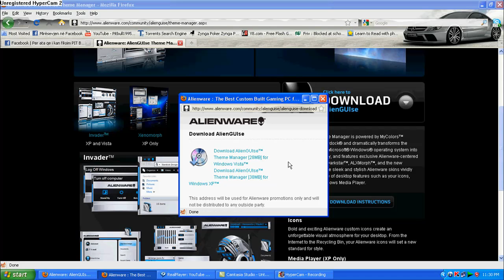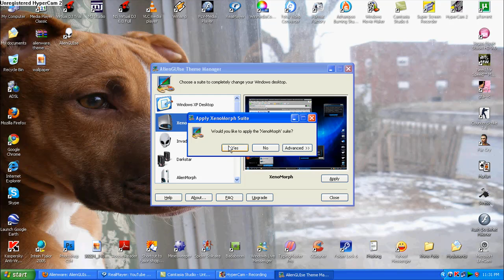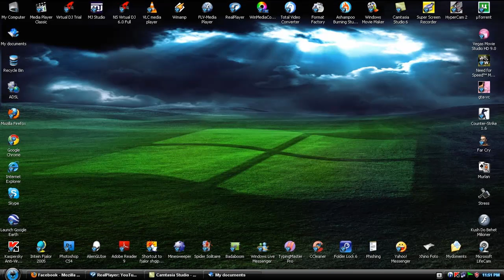AlienGUIse theme manager.mp4